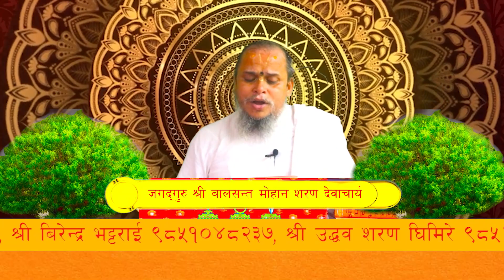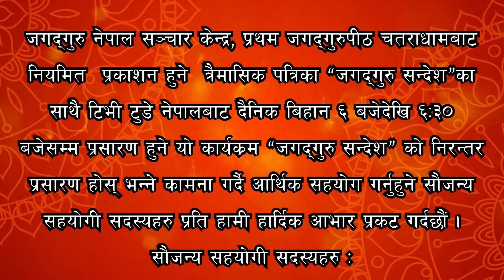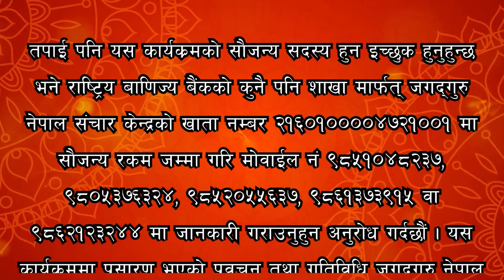ep२० तुलसी महिमा